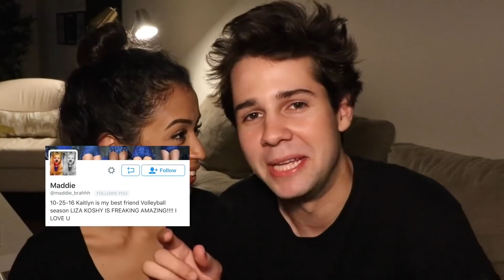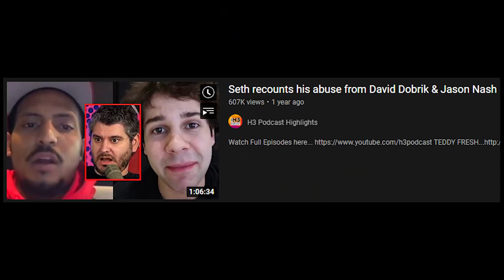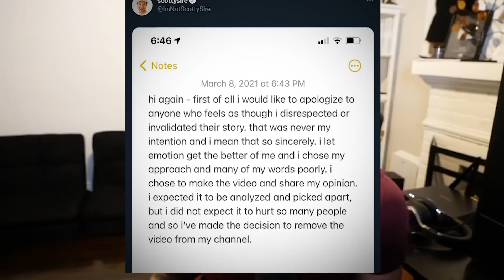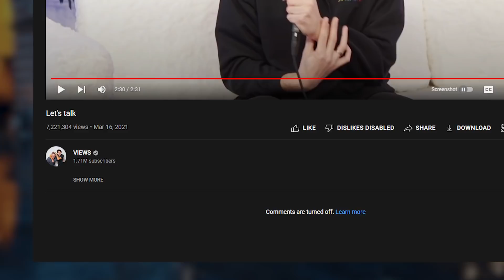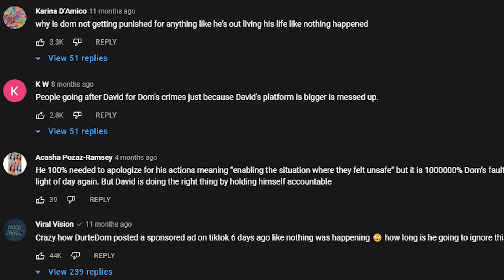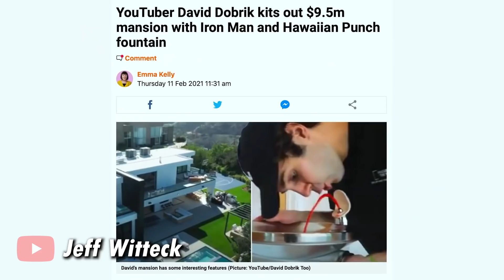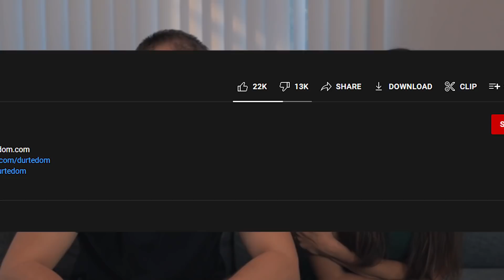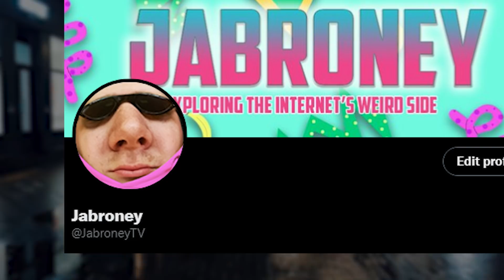Uncancellable: David Dobrik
David Dobrik has burned more bridges than most people have ever made. Him and his group of friends have been accused of horrendous things. He’s had his whole channel demonetized, lost sponsors that most creators could only dream of having. And yet, the views, subscribers, the money, all of it just keeps pouring in. What is actually going on, and where’s the line between the David we see on camera, and the one who always seems to be at the center of so much controversy? And most importantly, what makes David Dobrick uncancellable? 👇see more👇👇👇